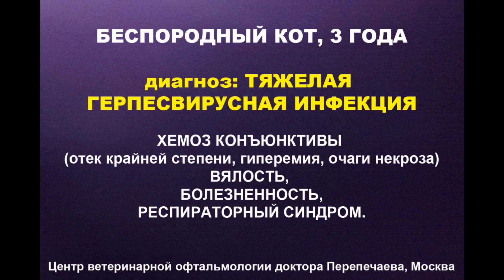Герпесвирус кошек. ДО и ПОСЛЕ лечения.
Терапевтическое лечение вирусного конъюнктивита при тяжелой герпесвирусной инфекции кошек. Осмотр ДО и ПОСЛЕ лечения.
Центр ветеринарной офтальмологии доктора Перепечаева, Москва